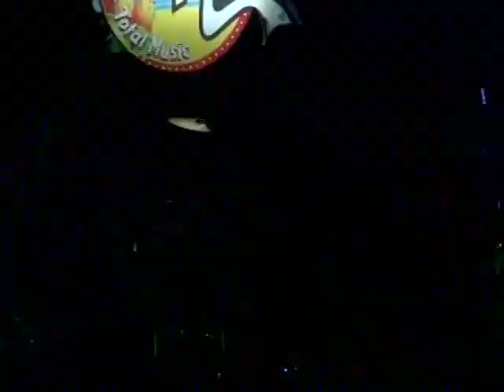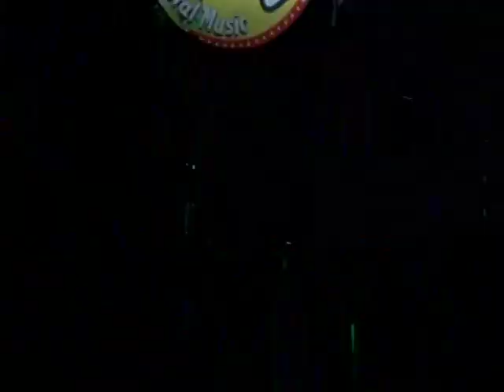JORGE DOMÍNGUEZ Y SU GRUPO SUPER CLASS....BY CHUFAS